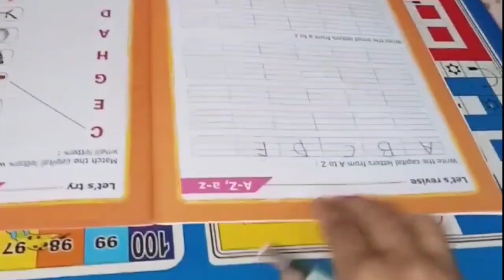A to Z | Alphabet Writting | Amy's Fun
I think you are all well and fine. This channel is all about entertainment. Our aim is teach kids good behaviour and learn about Rhymes, Letter, Number, Colour, Shapes, Standing Line, Sleeping Line, Exercise, Dance, Daily Activity, Games, Challenges, General Knowledge, Drama and much more.

        We hope you and your family enjoy our videos and learn something new and exciting.